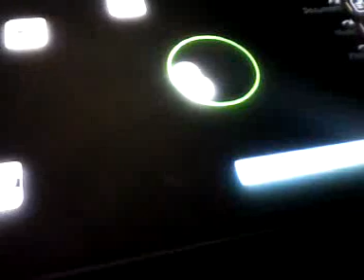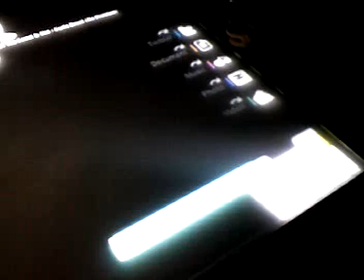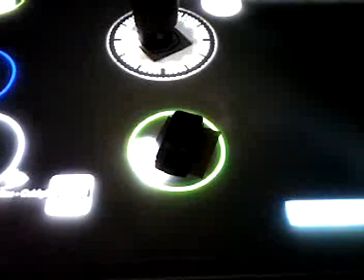Siggraph Asia 2009 - Emerging Technologies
Multi-touch Table